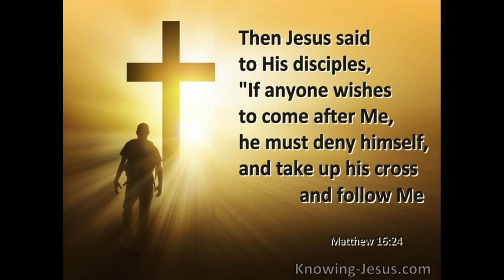AUGUST 9 2024 THE GOSPEL